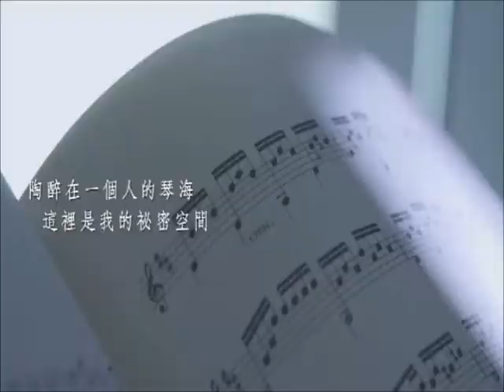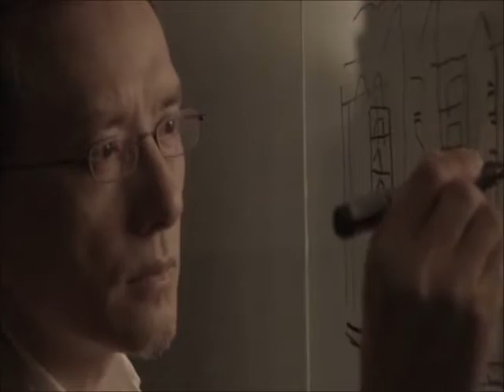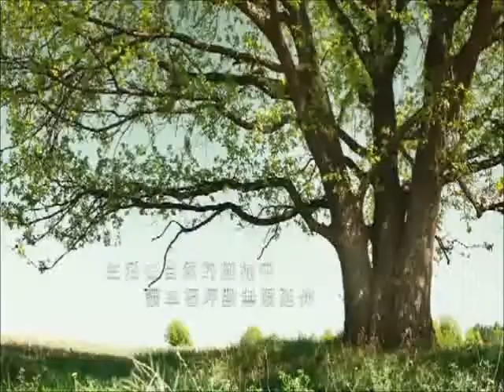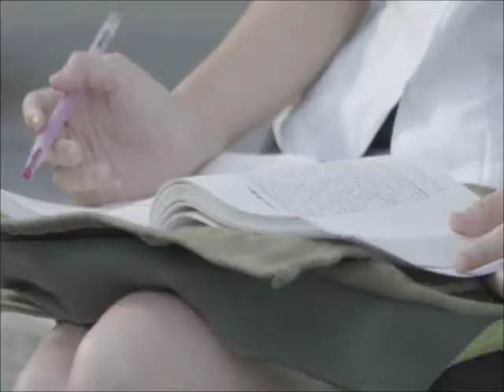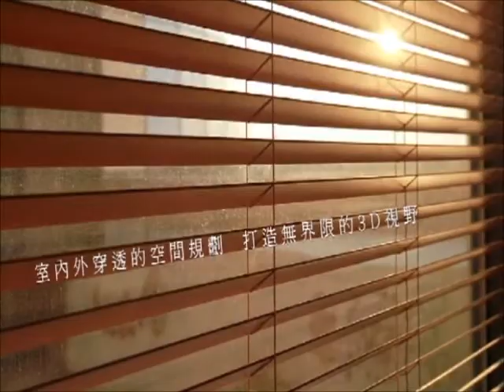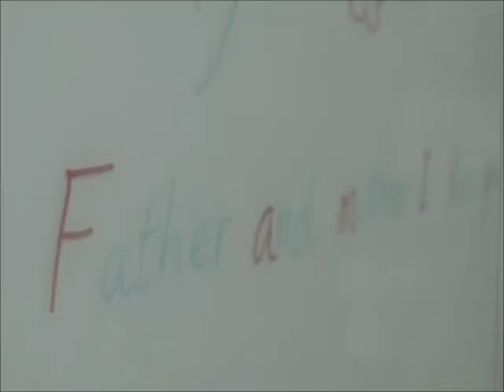東大HOLA/聚樸建設/新竹北區新屋/房地王-新屋入口網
40坪精品大三房・享豪宅級公設

飯店級質感，絕版一字頭房價，熱銷破八成

新竹市東大路好宅【東大HOLA】低於市場行情的一字頭房價讓詢問度與銷售成績不斷攀高，在規劃、公設、建材與完善系統化售後服務方面，讓首購精英買40坪3~4房一舉進階市中心，備感尊榮，享受一層兩戶豪宅雙併質感！

新竹市唯一挑高6.6米大廳，賦予空間飯店級貴氣尺度，滿足迎賓、收納、物管…等等機能，給人大器而高挑的視覺感受。閱讀書房，欣賞藝術品、泳池水景…等等精彩景色。大面開窗的廚藝教室，輕食料理與下午茶歡聚的好去處。健身房，格局方正、規劃大面積開窗，導入最佳採光與通風，讓住戶在自然美景陪伴下享受運動快樂。時尚都會風格電影院、KTV、撞球室，以及休閒泳池，採用不同材質地鋪面，以植栽綠籬作為區隔，營造出貴族般悠閒渡假的氛圍。

列席【東大HOLA】對小資族而言，擁有480坪果園+2000多坪公園綠地雙園規劃，還有配備美標衛浴，臥室均採高水密性、高氣密性鵝牌氣密窗，與LOW-E玻璃，主臥選用耐磨防焰環保木地板！堪稱最超值的房子！

【東大HOLA】敬邀蒞臨賞屋！

投資興建：長昇事業夥伴．竹冠實業機構–聚樸建設。

接待中心：新竹市東大路三段320號。

聚樸建設最新新竹北區建案，建案規劃施工大樓住家，歡迎蒞臨鑑賞！